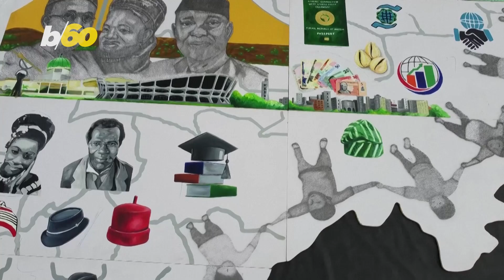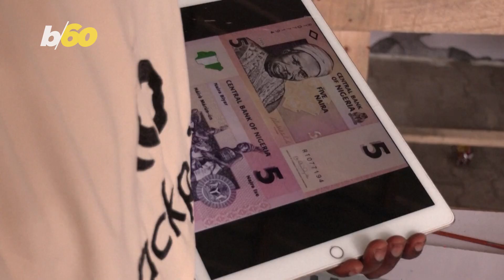Nigerian Artist Creates Monumental Art Piece with Over 800,000 Nails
To celebrate Nigeria’s 64th year of independence, artist Odunayo Fapohunda is sharing one of his greatest art pieces to date - the ‘monumental’ “Guardian of Unity” which took him and his team 50 days to complete and is crafted using more than 800,000 construction nails. An impressive feat that requires vision, patience and strength. Yair Ben-Dor has more.